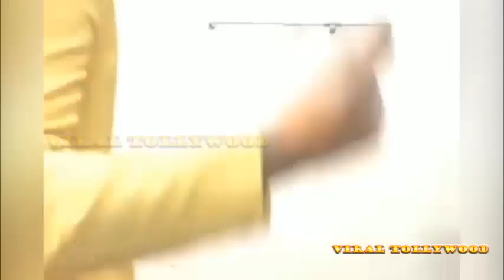শুট্যিং-এর ফাঁকে, নিখিলের অবস্থা দেখুন। কি করেন তিনি?? জেনে নিন| Neel Bhattacharya | Viral Tollywood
NeelBhattacharya who is playing Nikhil the male lead in Krishnakali, soap opera of Zee Bangla, fun loving person.. Be the eye witness with this video..